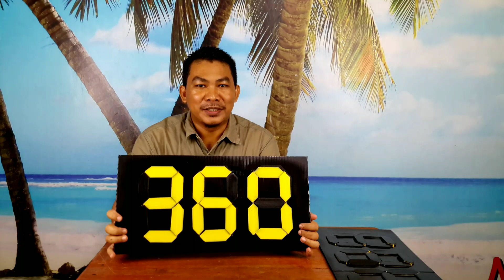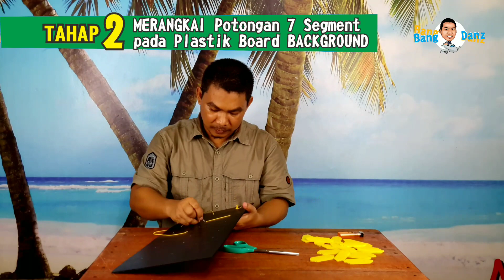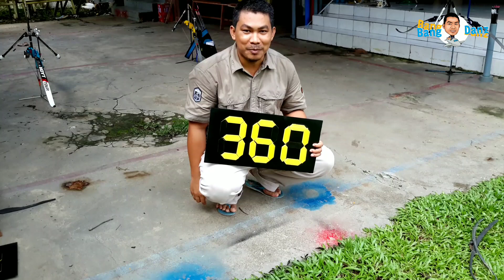Cara Membuat FLIPSCORE Panahan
Yuk belajar cara membuat flipscore panahan sendiri. Sangat berguna untuk skoring mandiri, skoring di club atau kompetisi-kompetisi panahan. Bagaimana tahapan membuatnya? Cekidoottttt !

Flipscore Panahan
Skoring
Scoring
Kompetisi Panahan
Lomba Panahan
Latihan panahan mandiri
Latihan panahan dirumah
Klub panahan

Jayalah Panahan Indonesia !
Teruslah memanah!
_"Sekali angkat busur, semangat pantang kendur"_